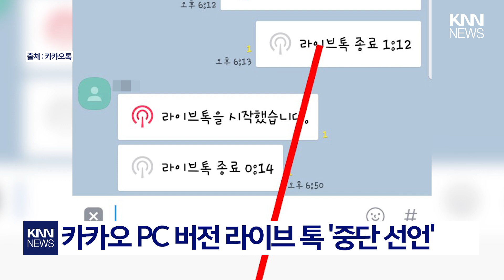카카오 PC 버전에서 사라진다?/ KNN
카카오가 카카오톡의 실시간 영상 채팅 서비스인
‘라이브톡’을 PC 버전에서 종료한다고 밝혔습니다.

13일 정보기술 업계에 따르면 카카오는
다음달 초 카카오톡 PC버전에서 라이브톡 운영을 중단하기로 했습니다

 / knn.news